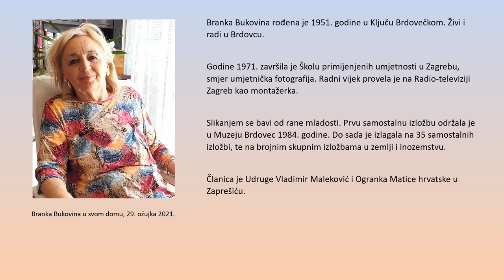Branka Bukovina - virtualna izložba